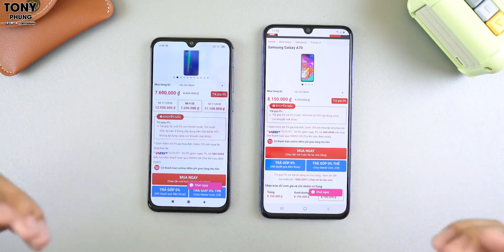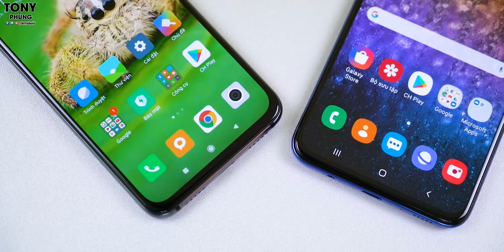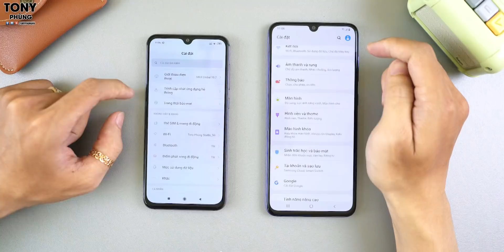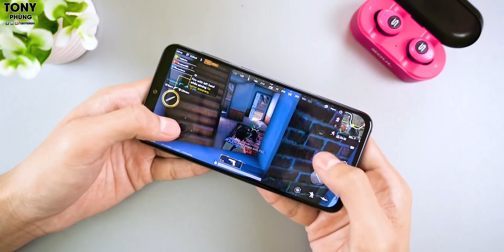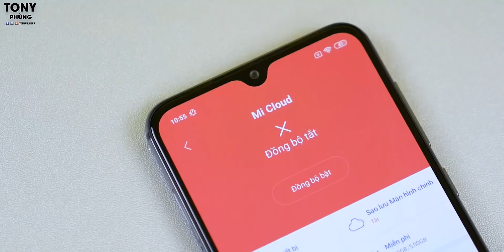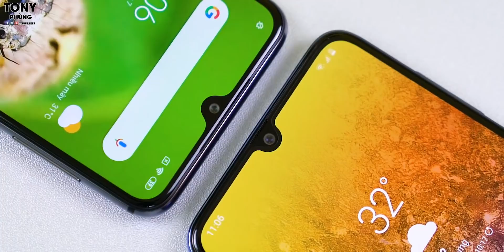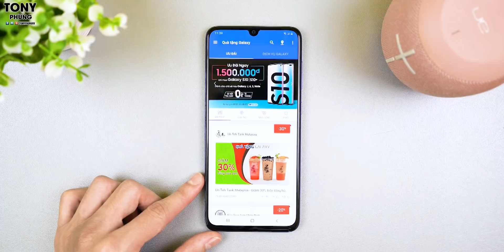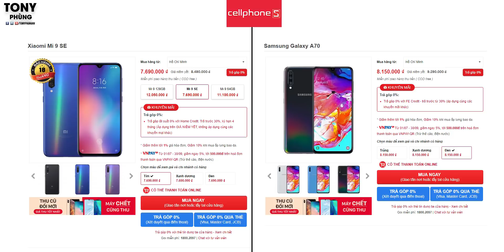Xiaomi Mi 9 SE hay Galaxy A70?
Tham khảo mức giá của Galaxy A70 và Xiaomi Mi 9 SE đang cực tốt tại CellphoneS, máy tầm trung dùng lâu dài, lựa chọn nào?
Máy nào hợp, máy nào đúng nhu cầu, máy nào ngon hơn, cùng mình so sánh nhé.

Ứng dụng show FPS khi test game mình sử dụng là GameBench